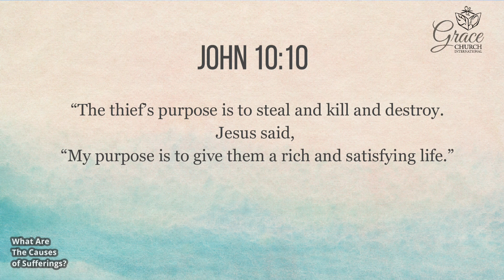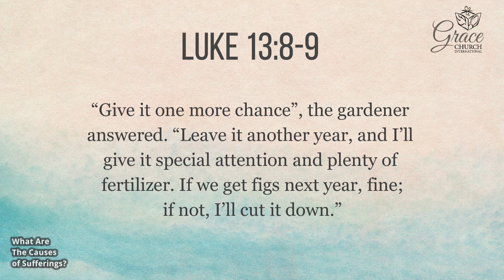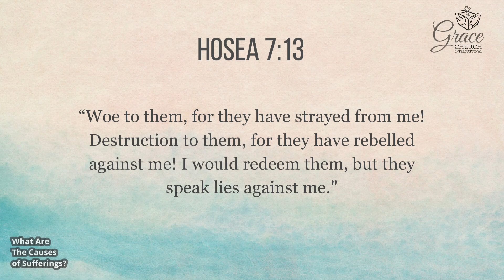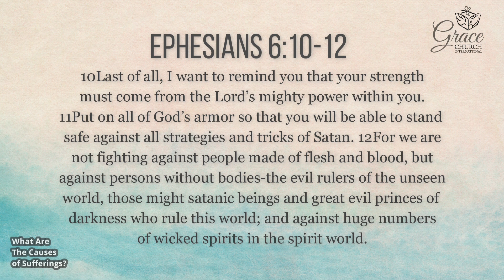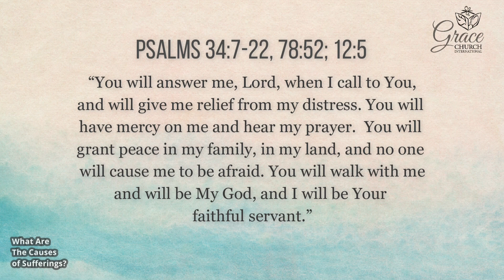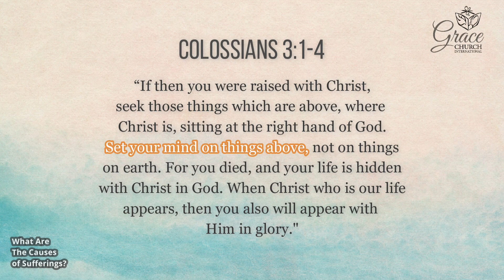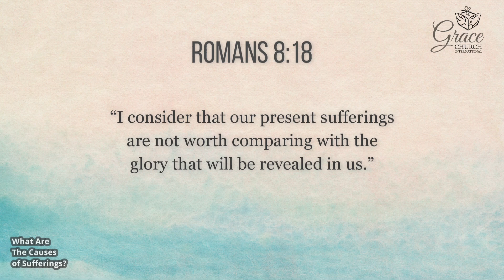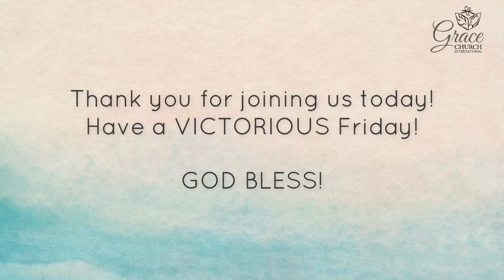Causes of Suffering | Ptr. Linda Santos (preaching)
Preaching video of Cause of Suffering by GCI Ptr. Linda Santos